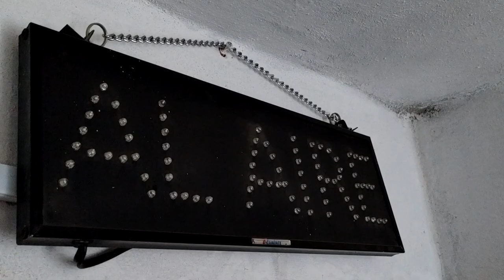La Voladora Radio 23 Años: Volumen Radio